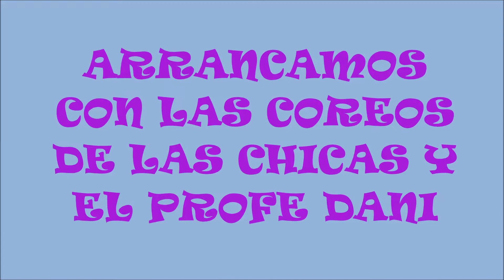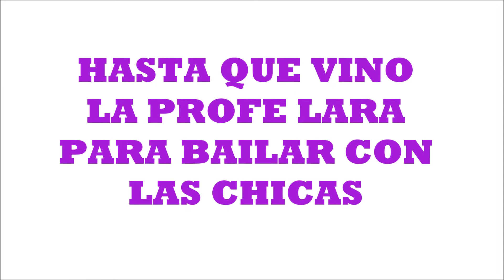GIMNASIO EQUILIBRIO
GRUPO ESCUELA LUNES Y MIÉRCOLES TURNO 1